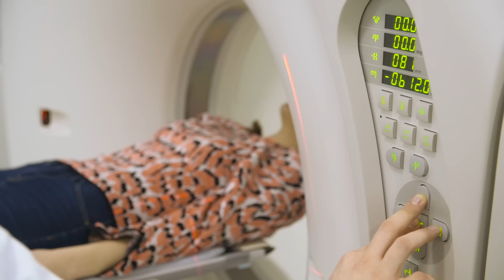How Yoga Changes Your Brain with Sat Bir Singh Khalsa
Professor Sat Bir Singh Khalsa, from Harvard Medical School, explains the cutting edge research on how Yoga changes your Brain.

Watch the full film 'The Science Behind Yoga' for FREE